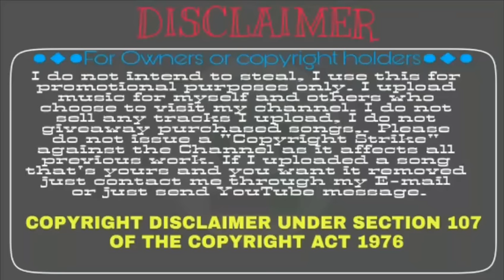Amar Silpi Tumi Kishore Kumar|| Kumar Sanu || Adhunik Bangla Dj Remix Song || DjWorld.Com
Title:-Amar Silpi Tumi Kishore Kumar
√ Hindi Mix
√ Bengali Mix
√ Puruliya mix
√ Oriya Mix
√ Bhojpuri Mix
√ Tamil Mix